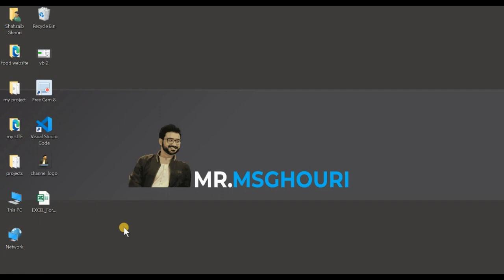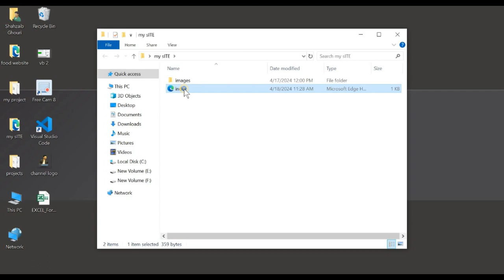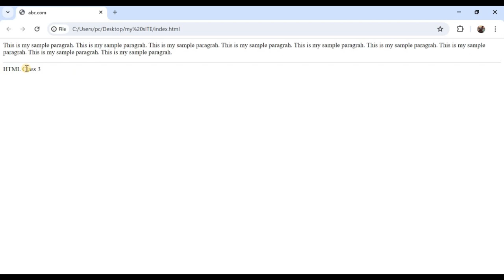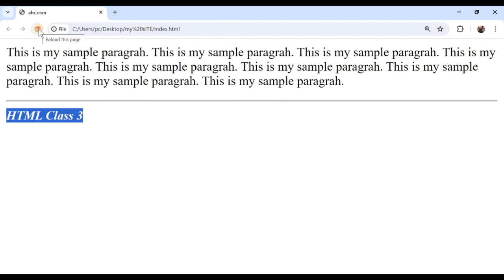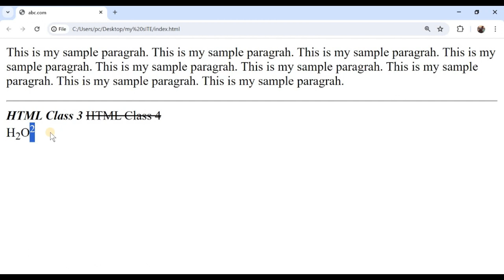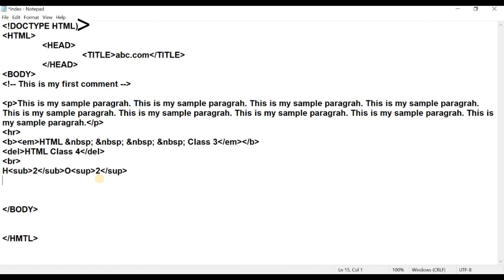How to Insert comments and Text Formatting | Tutorial 3 - HTML Course in Urdu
Welcome in HTML Course.
In this lecture Students will be able to learn about How to Insert Comments and How to format Text in HTML

More Course from MR MSGhouri